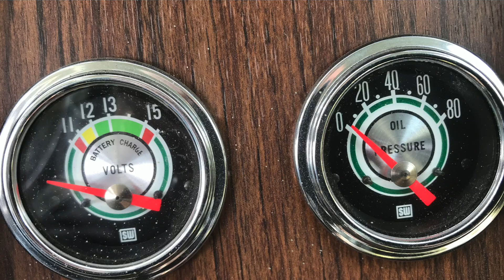1968 SHELBY GREEN HORNET TRIBUTE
Ford Mustang lovingly restored!